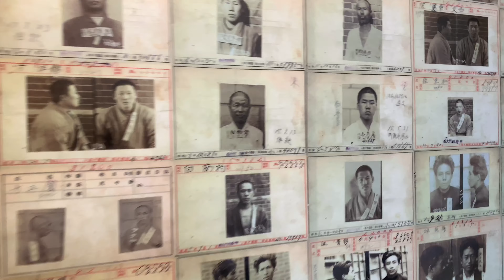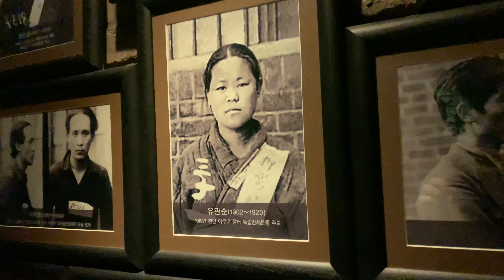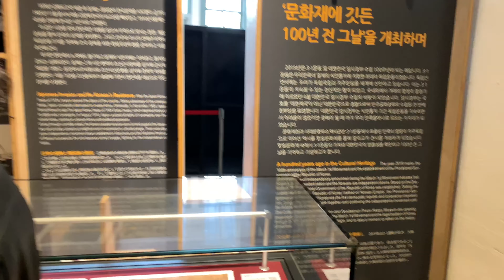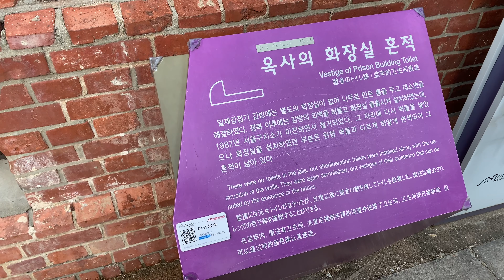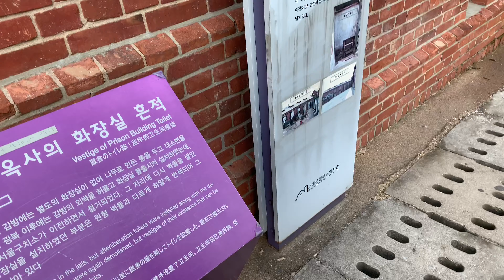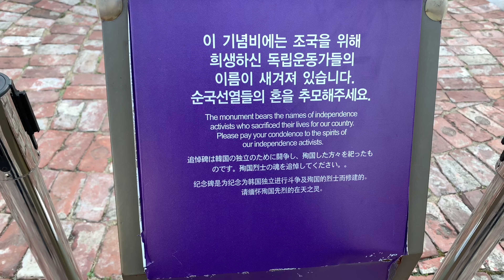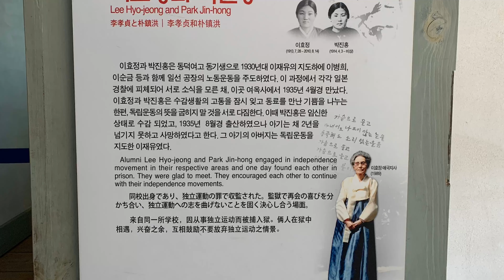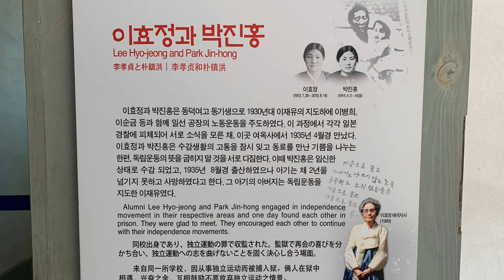Seodamun Prison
A visit to one of the infamous prisons in Seoul.